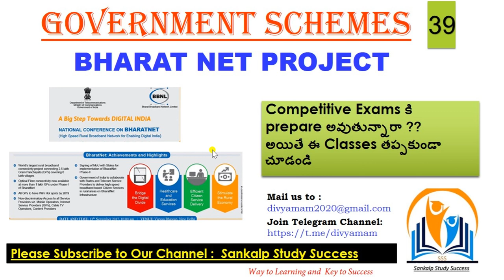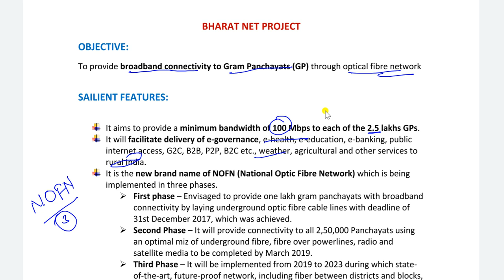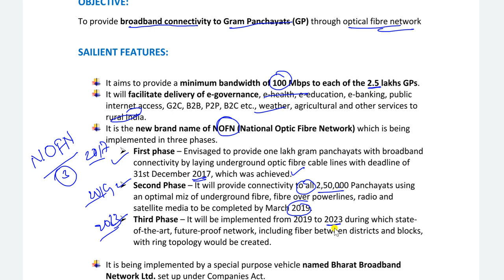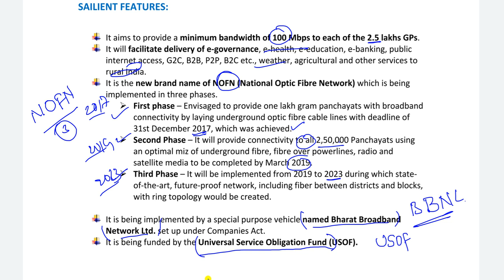39.Bharat Net Project || Government Schemes for all Competitive Exams